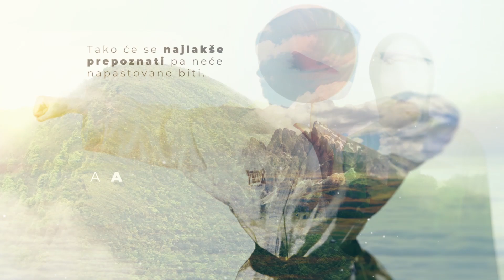ŽIVOT I MAHRAMA - Selma Hozić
Emisija Život i mahrama donosi različita iskustva muslimanki sa hidžabom u BiH. Kako su se žene različitih profesija odlučile pokriti. Priče koje gledaocima približavaju stvarnost življena sa mahramom  - životne priče žena sa hidžabom koje ruše predrasude.